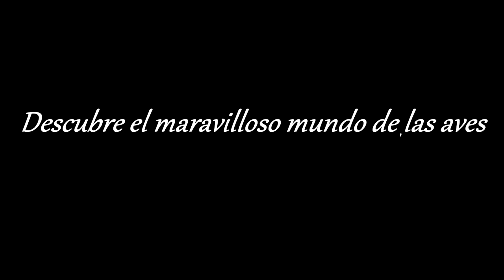Cucarachero Común Canto (Troglodytes aedon) House Wren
Es un pájaro pequeño, rechoncho y de cola estrecha. Mide aproximadamente 10 cm y pesa alrededor de 12 g. Tanto el macho como la hembra tienen el plumaje de las partes superiores de color pardo, con listado negro en las alas y las cola. Sus partes inferiores son de tonos marrones más claros, haciéndose más claros hacia el vientre. Además presenta listado pardo más oscuro en los flancos y zona subcaudal. Los ejemplares jóvenes son más oscuros que los adultos.

Tiene un canto corto y repetitivo en ocasiones y a veces puede llegar hasta ser melodioso.